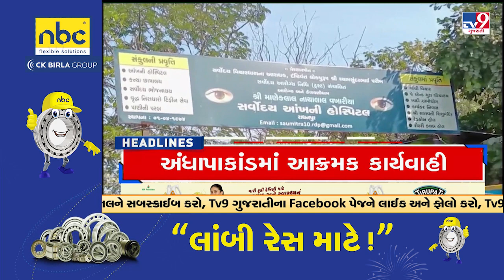Top News Headlines of the hour | 25-02-2024 | TV9Gujarati